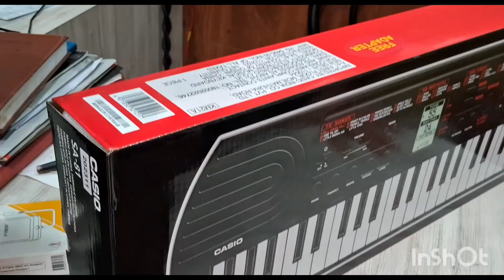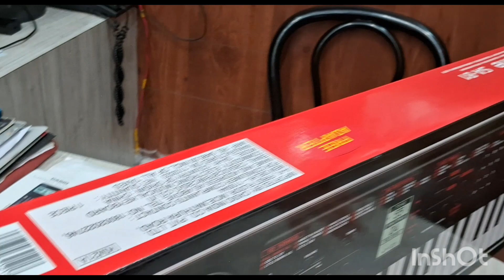ମୋ ମାଆଙ୍କ Special ଦୂତୀୟା ଘାଣ୍ଟ Tips?? ଜସ୍ମିନ ର Surprise Gift ??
Indian traditional joint family lifestyle and Culture. Here we are celebrating  Dutiya Ghanta Day with family and friends.